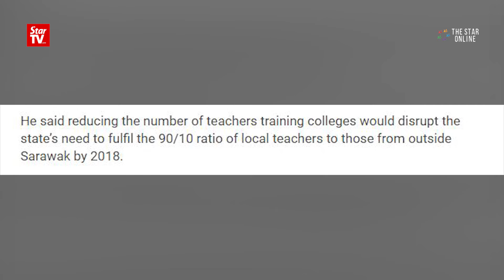Ministry to discuss teachers training institutes' conversion with states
Deputy Education Minister Datuk Chong Sin Woon said the Education Ministry will meet state executive councillors in charge of education over plans to convert teachers training institutes to vocational colleges.